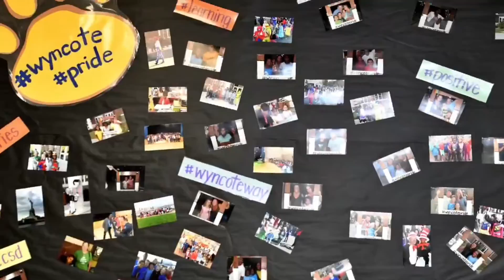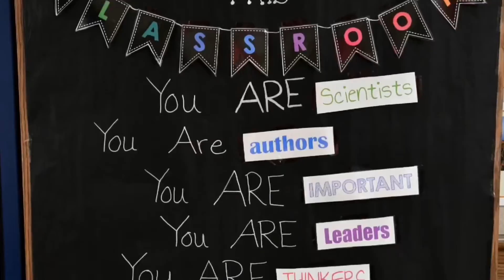Our Black is Beautiful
Wyncote Elementary students present "Our Black is Beautiful" for the district Black History Month event, 2/22/17.